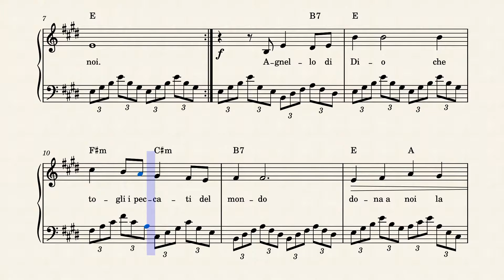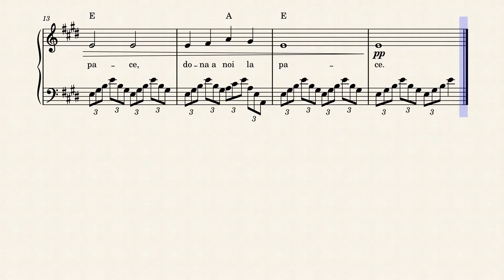Agnello di Dio